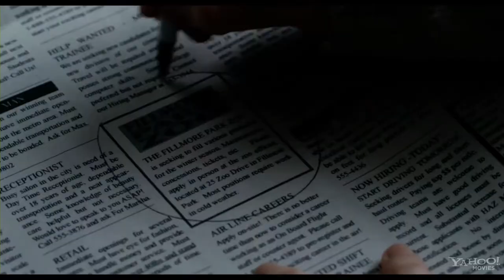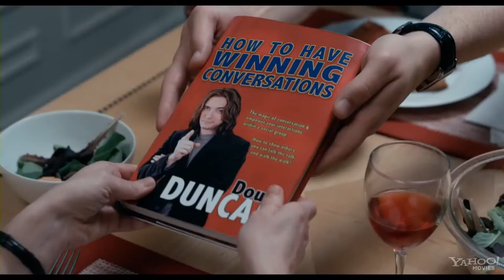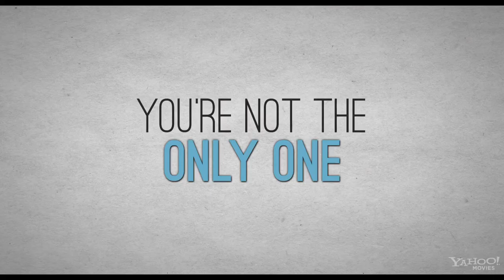The Giant Mechanical Man - Official Trailer (HD)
An offbeat romantic comedy about a silver-painted street performer and the soft spoken zoo worker who falls for him. Jenna Fischer, Chris Messina, Malin Akerman, Topher Grace.